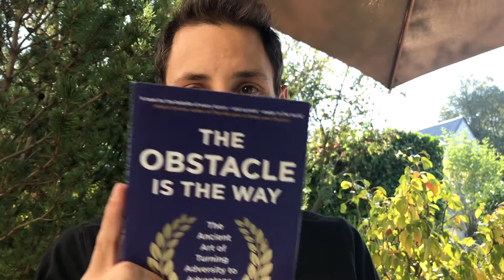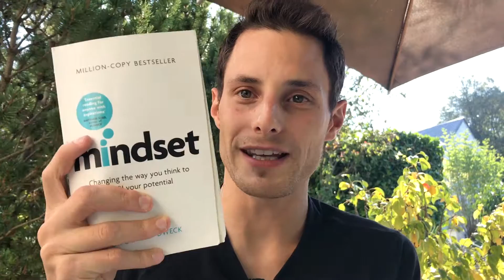SE CONSTRUIRE UNE CITADELLE INTÉRIEURE (STOÏCISME)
MorningNotes TV : Épisode n°189 - Stoïcisme : Se construire une citadelle intérieure, inspiré du livre "The Obstacle is the way" (l'obstacle est le chemin) de Ryan Holiday
↓↓ Voir les liens ↓↓

Une vidéo 🎥, une idée💡, chaque matin pendant un an.

On a 3 étapes majeures pour transformer un obstacle en opportunité. La perception, modifier notre façon de percevoir l’évènement, l’action, le fait d’agir d’une manière juste sur ce qui importe vraiment pour avancer, et la volonté, le fait d’apprendre quelque soit la situation, même si notre action de transformer cet obstacle en réussite a échoué. On aborde la troisième étape aujourd'hui avec une très belle idée, celle de se construire ce que les stoïciens vont appeler une citadelle intérieure, une forteresse de résilience.

👨🏻‍💻Si tu veux approfondir cette idée, on se retrouve sur mon groupe Facebook